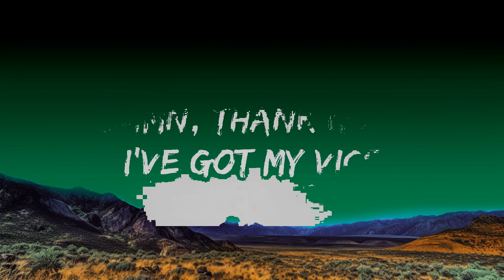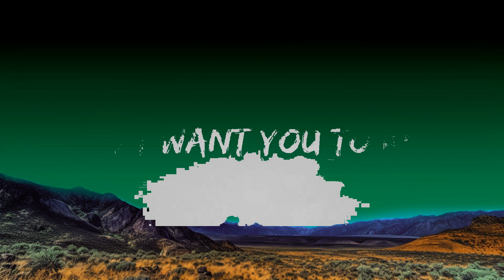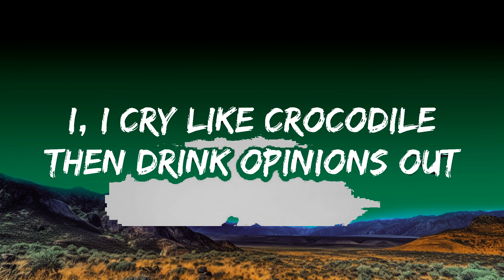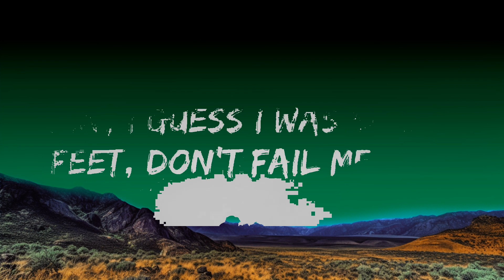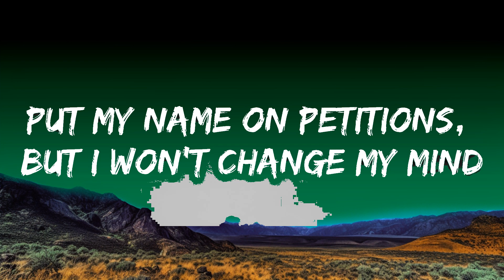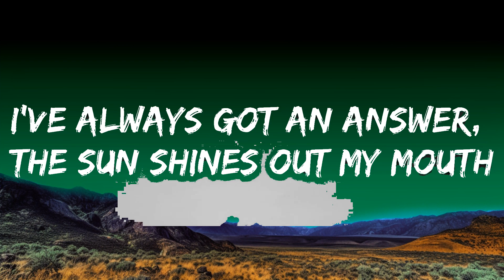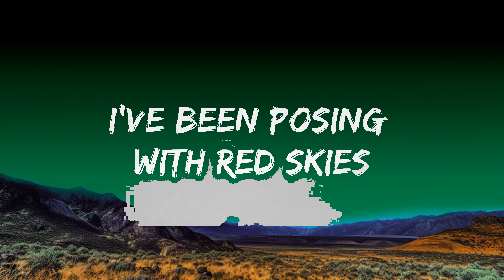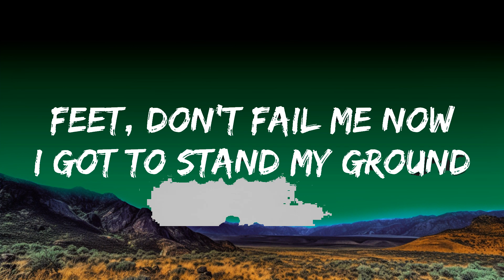Joy Crookes - Feet Don't Fail Me Now (Lyrics) | Twisters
​🎧 Joy Crookes - Feet Don't Fail Me Now (Lyrics)

🎤 Lyrics: Joy Crookes - Feet Don't Fail Me Now

[Verse 1]
I've been posing with red skies
Retweeting picket signs
Put my name on petitions, but I won't change my mind
I'm keeping up appearances
The dark side of my privilege
Damn, thank God I've got my vice
The dopamine tuition will keep me wrong from right
But I don't like when my better side takes hold of me
I didn't want you to know
[Chorus]
Man, I guess I was scared
Feet, don't fail me now
I got to stand my ground
And though I'm down for trying
I am better in denial
So I hush, don't make a sound

[Verse 2]
I, I cry like crocodile
Then drink opinions out
I've always got an answer, thе sun shines out my mouth
There ain't a rulе I'd wanna break (There ain't a rule I'd wanna break)
I'd rather kill than show my face

[Chorus]
Feet, don't fail me now (Feet, don't fail me now)
I got to stand my ground (Gotta stand my ground)
And though I was down for trying

[Bridge]
I was scared
But no blame's worth buying
Am I better hiding?
Why? Oh, why?
Didn't I try?

[Chorus]
I got to stand my ground, my ground

[Outro]
My feet, don't fail me now